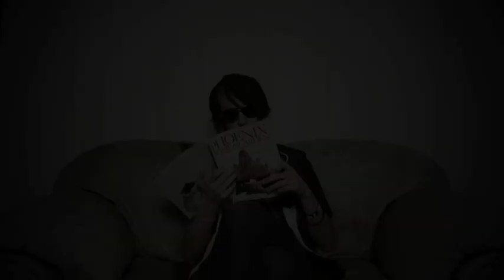Justin Q&A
Justin answers YOUR questions!

Debut EP "Come Alive" available NOW!